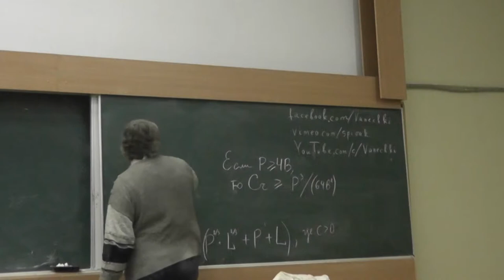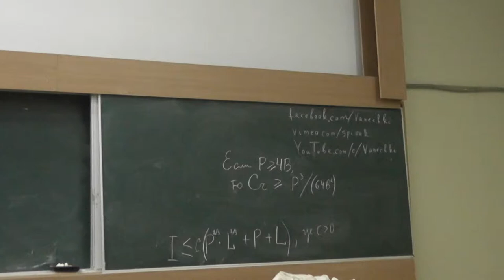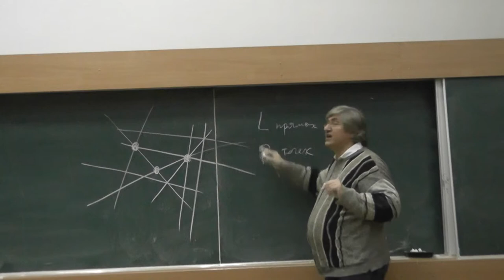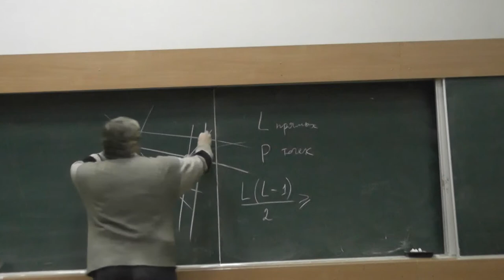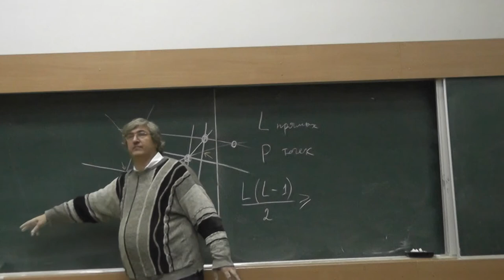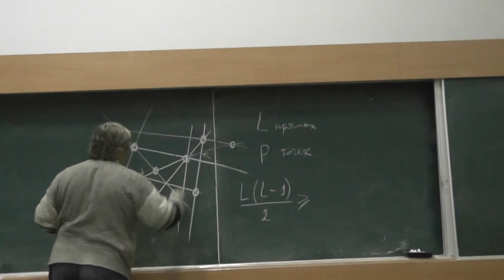23 Точки, прямые, количество пар «точка и проходящая через неё прямая»